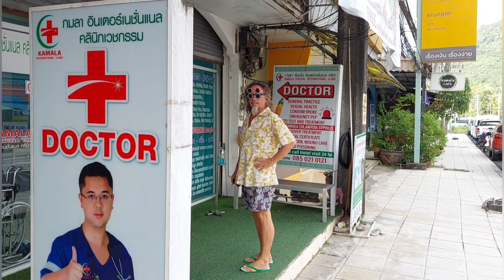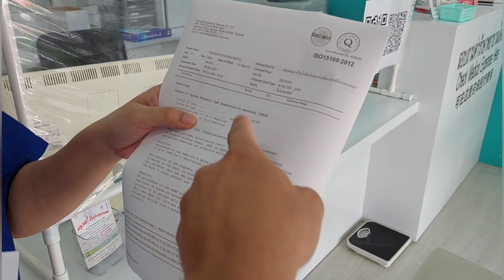Phuket: Ein vergessenes Video🤣 Corona 16. Oktober 2021